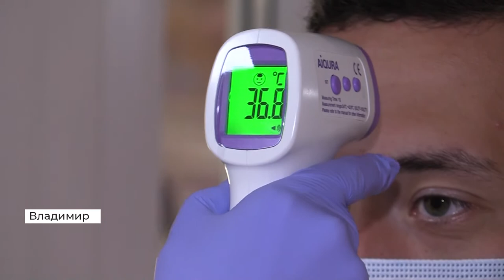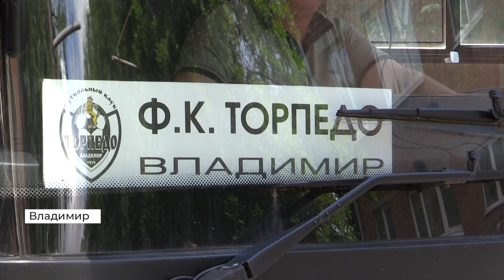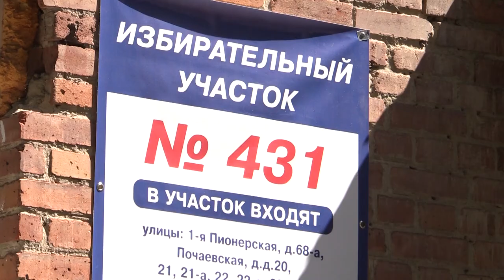Футболисты «Торпедо-Владимир» проголосовали по поправкам в Конституцию всей командой (2020 07 01)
Игроки и тренеры футбольного клуба «Торпедо-Владимир» 1 июля пришли на избирательный участок, чтобы выразить свое мнение по поправкам в Конституцию.